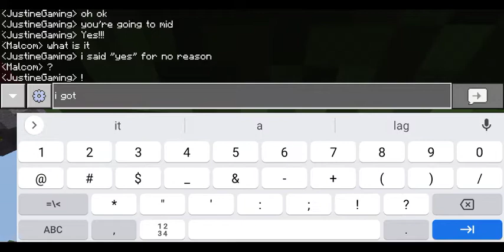Xiang's Bedwars Map But We Can Only Talk To Chat